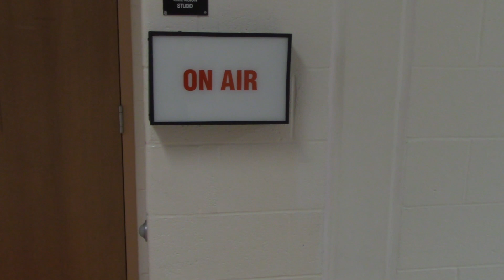wohs news project andrew